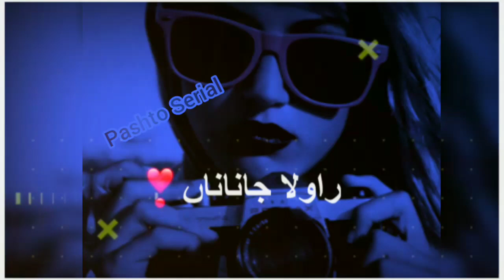Pashto New Whatsapp Status ||Pashto Song FullHD